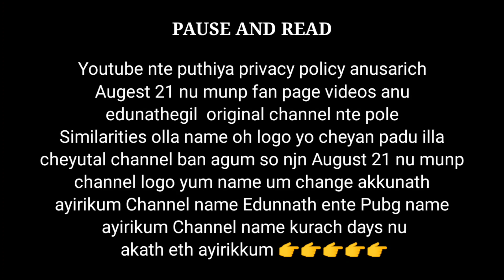Le Kaztro Conqueror lobby agu clean aki | ente ponno enth lag ah da eth seen lobby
Hlo guys, This channel is not real kaztros channel.
Here iam doing kaztros Old Cluch and best funny beautiful movements recreating in 1minutes length. IF u guys love kaztro Support Me also
Big Fan Kaztro ❤
Thanku ❤🙏

Kaztros best closerange shorts channel
keep supporting guys
Iam new here ❤
Thanku❤

To all respect Kaztro❤

PLEASE READ: The don't own the audio and the picture. This video is purely fan-made,and will not be used for profit or illegal sharing.

We do not own all material we're posting on this channel. If you are a copyright owner and want your work to be removed from our channel PLEASE contact us via email () or leave us a personal here and we will remove your material right away.